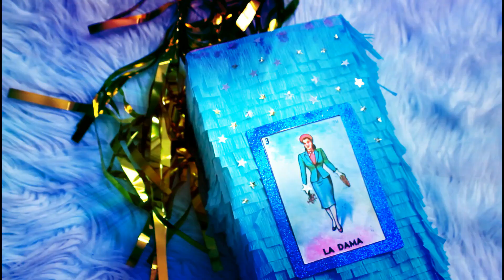TRUCOS PARA LUCIR VESTIDO PEGADO Y AYUDAR A CUBRIR | CELULITIS | LONJAS | ESTRIAS | BODYCON HACKS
Trucos para lucir vestido pegado y ayudar a cubrir la celulitis,lonjitas y estrias.  Estro trucos los eh aprendido con el tiempo y errores que eh cometido al usar vestido bodycon.

LIFESTYLE & PIÑATAS18

Nueva presentación del canal oyukylarevista. Les compartire como hacer diferentes tipo de piñatas y manualidades Mexicanas que muchos de ustedes las conocen como CINCO DE MAYO. Las manualidades  se pueden usar para bautizo, cumpleaños,        bodas,despedidas de solteras y baby shower, Amorcito corazón.
Tambien les compartire outfits y mascarillas caseras para disminuir las arrugas y lineas de expreción.

 VIDEOS